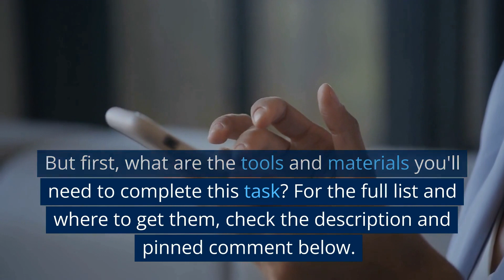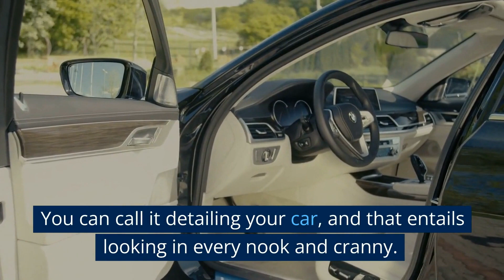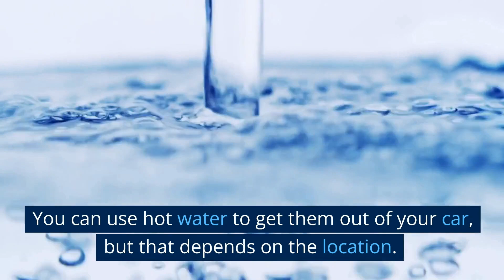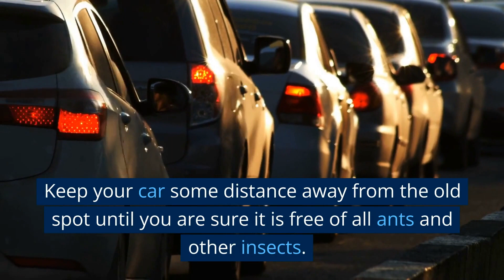How to Get Rid of Ants in Your Car in Simple Steps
There are several steps to get rid of ants from your car and stop them from returning. This video explains the steps and what to use in simple steps.
Things you need for this task...

Now that you have all your tools and materials ready, let's get rid of those pesky ants...
General Steps to Get Rid of Ants in Your Car
Determining the type of ant infesting your car is crucial before selecting an elimination method.

However, as true as this fact is, you can get rid of most ants using the same techniques and steps. The difference is usually in the prevention steps; you must know what attracts to prevent a future infestation.
Step 1: Search Your Car
Before applying any substance to remove ants from your car, it helps to run a thorough search. You can call it detailing your car, and that entails looking in every nook and cranny. No space, crack, or hole is too small to search, as long as it can hold things that attract ants.

Look under the seats, floor mats, inside the glove compartment, under the hood; look everywhere. Remove old bottles, paper bags, and empty containers, and throw out anything that may attract them.

Do the same in your boot before vacuuming the entire car as much as possible. Also, scrub stubborn stains and sticky surfaces because ants typically gather where there are food crumbs.

In addition, check the tires and the areas surrounding them. Food particles and debris may stick to them, causing ants to invade your car through the tiniest openings.
Step 2: Find the Nest
Getting rid of the ants in your car only works if you can find the nests. The nests are their breeding grounds and where they live. So, you must find them to get rid of them completely from your car. Your search is incomplete without destroying the nests.

Therefore, try as much as possible to find the nests. There may be one or more, but when you find them, destroy them. You can use hot water to get them out of your car, but that depends on the location.

Alternatively, use diatomaceous earth or boric acid; spread the powder at the entrance to these nests to dry up the ants and kill them.
Step 3: Use a Simple Solution
A simple mixture of any citrus dish soap, salt, and water will work in reducing the ant population in your car and around it. So, mix 1 tablespoon of citrus dish soap, 1 tablespoon of salt, and 2 cups of water in a spray bottle. Shake the mixture well to ensure that the salt dissolves.

Spray it on the ants where they gather the most. Ants typically hate citrus, so it is the perfect solution to the problem.

You can also clean the car with the mixture to spread the scent of citrus everywhere. It will keep the ants away and if you missed some in the car, it will kill them.
Step 4: Park Somewhere Else
This may not be a permanent arrangement, but consider parking your car at another spot for some time. It may be inconvenient, but if you successfully get rid of the nests, it may help to remove their breeding ground and throw them off for a while.

Keep your car some distance away from the old spot until you are sure it is free of all ants and other insects.
Step 5: Use Professional Assistance
It is not every time that cleaning, sanitizing, and using a homemade solution work in getting rid of ants in your car. Sometimes, a few ants remain, which is enough to start another infestation.

However, if you have a challenge getting rid of the ants, consider calling a professional exterminator. They are in the best position to determine the source and cause of the ants before getting rid of them for good.